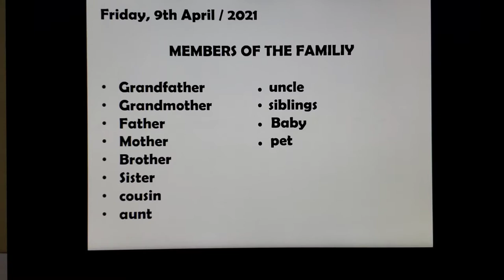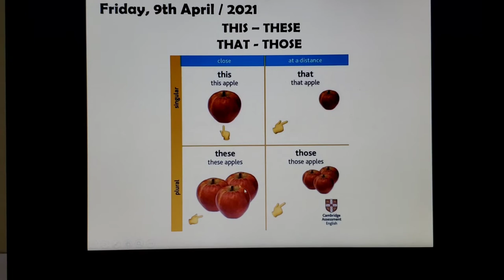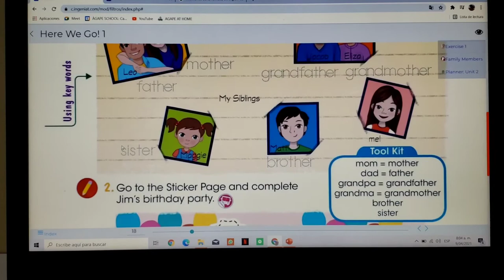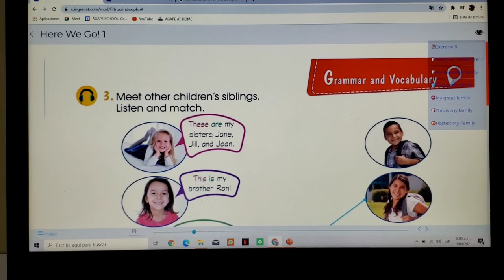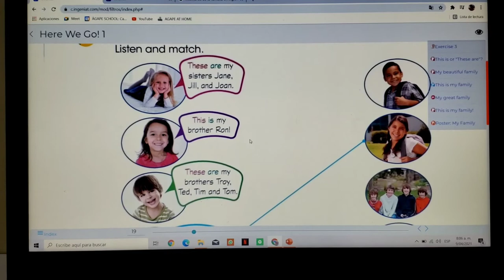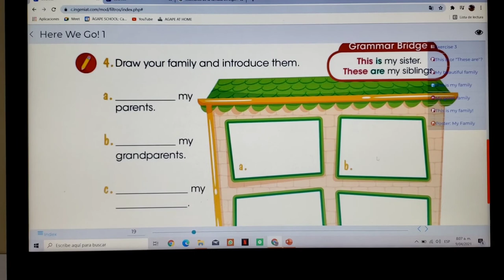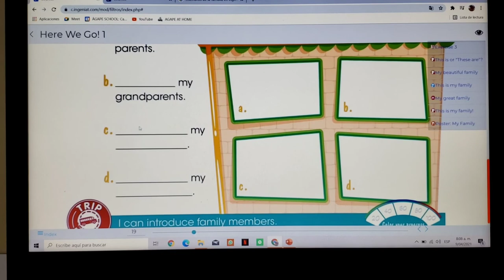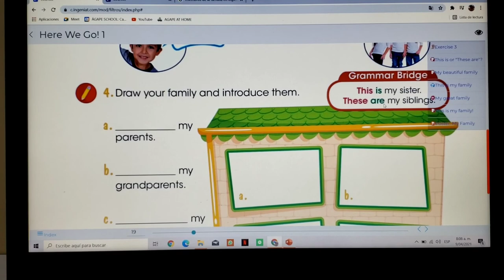ACTIVITY BOOK PAGS 18 AND 19. FIRST GRADE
ENGLISH CLASS 9TH APRIL